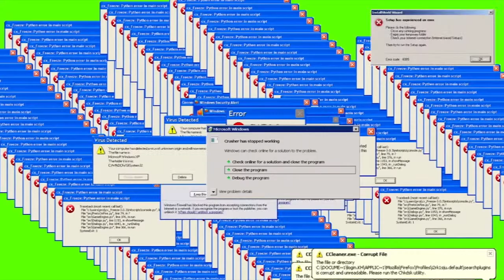Floriano & Zarathustra & Solomane - Ora Penso A Me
€uro lean 𝕾𝖔𝖗𝖙𝖎𝖊 𝖘𝖚𝖗 𝖙𝖔𝖚𝖙𝖊𝖘 𝖑𝖊𝖘 𝖕𝖑𝖆𝖙𝖊𝖋𝖔𝖗𝖒𝖊𝖘 𝖉𝖊 𝖘𝖙𝖗𝖊𝖆𝖒𝖎𝖓𝖌 💵
𝕮𝖔𝖈𝖐𝖙𝖆𝖎𝖑 𝖊𝖝𝖕𝖑𝖔𝖘𝖎𝖋 𝖉'𝖆𝖗𝖙𝖎𝖘𝖙𝖊𝖘 𝖉'𝖎𝖈𝖎 𝖊𝖙 𝖉'𝖆𝖎𝖑𝖑𝖊𝖚𝖗𝖘 🌍
11 dead 𝖗é𝖆𝖑𝖎𝖘𝖆𝖙𝖎𝖔𝖓 à 𝖘𝖎𝖗𝖔𝖙𝖊𝖗 𝖘𝖆𝖓𝖘 𝖒𝖔𝖉é𝖗𝖆𝖙𝖎𝖔𝖓 💎💎💎
Visuel 𝖇𝖞 𝕲-𝖐𝖚𝖙𝖘®️